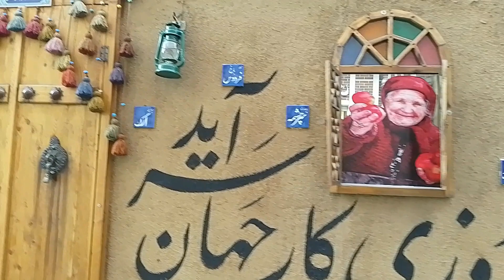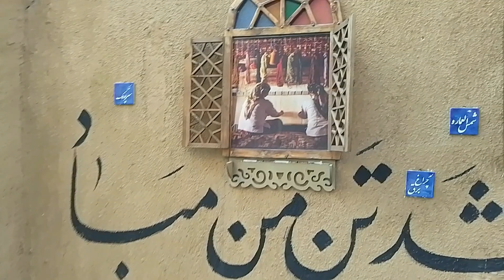Walking in most colorful allery Tehran | amazing tamadon alley in Tehran the capital Iran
In the hustle and bustle next to the colorful and attractive cafes of Ferdowsi Square, there are colorful umbrellas and decorations that refresh one's soul in Kuche Tamdan Keli.  Tamadan Alley is located in a part of the city that is considered one of the old neighborhoods of Tehran. Tamadan Alley is one of the colorful umbrella alleys of Tehran, which is located in the row of leather sellers on Ferdowsi Street and next to Tamadan Leather Market.  This alley is a favorite of bloggers and passers-by who like to take pictures of themselves.

 If you cross Ferdowsi Street, a special and colorful alley in this memorable street will attract your attention.  At the end of the street, there is often someone who welcomes guests with samovar and tea;  A yellow telephone booth and a statue of a man selling dollars who is talking inside the booth, a blue Volkswagen parked in the middle of the street, colored walls and paving stones, a bicycle and a clock hanging on the wall of one of the houses, a butterfly that  You can take pictures of yourself with its wings, wooden chairs, colorful umbrellas that hang 5-6 meters high in the air, are some of the attractions of Tamdan Alley;  These attractions encourage passers-by to stop to watch the street.

In this channel, we walk in parks with me, visit interesting and historical museums and palaces, and explore shopping centers.  While enjoying walking, you will also get to know my dear country, Iran.  🇮🇷🇮🇷🇮🇷🇮🇷

📽️ friend. Filming in history may 2025

Handicrafts exhibition of Iranian girls☝️

Walk with me RAHA
Walk with me iran
Walking Iran
Travel Film
City walk
Tehran walk
Iran Tehran
Street tehran
Alley tamadon
Street food
Street love